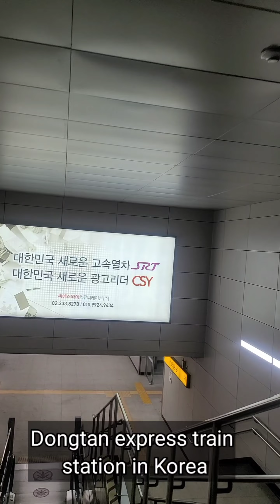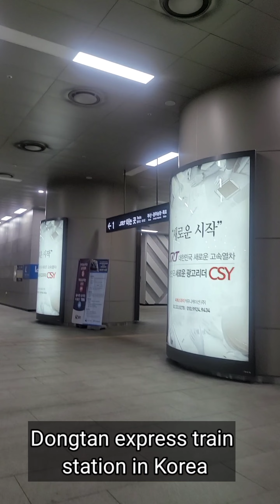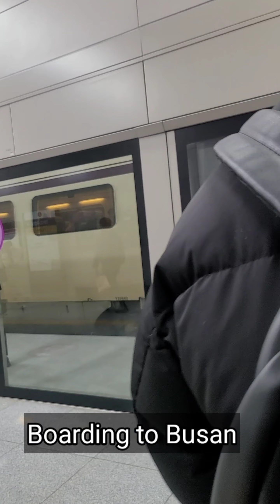Korea high-speed train (SRT) station / Dongtan station in south Korea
Dongtan is new town, 40km far from seoul in Korea.